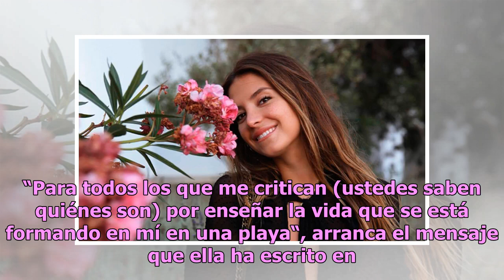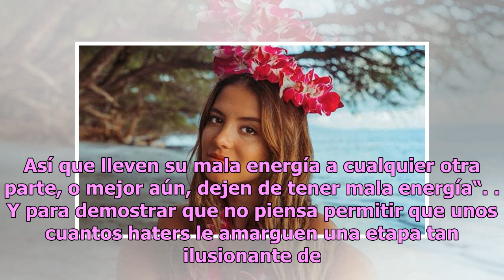Sarah Kohan, la novia del Chicharito, es una embarazada muy sexy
La joven influencer ha desnudado sus curvas en Instagram, durante su embarazo Tras anunciar la noticia de que están esperando su primer hijo a través de un inesperado vídeo-entrevista difundido en sus cuentas de Instagram, tanto Chicharito como su guapa novia Sarah Kohan han retomado su actividad ha...